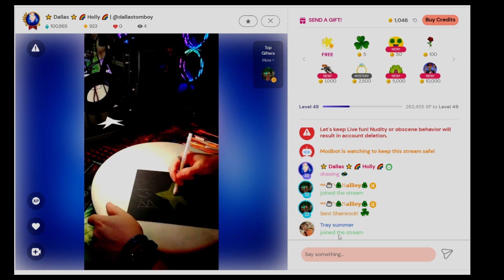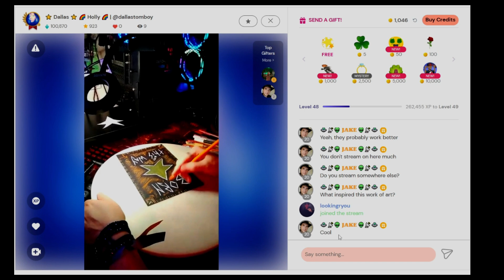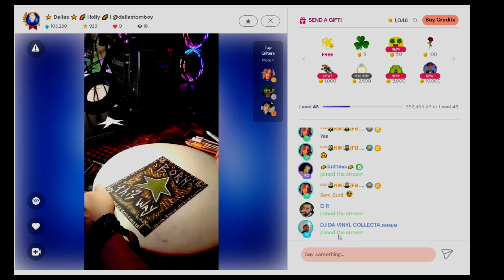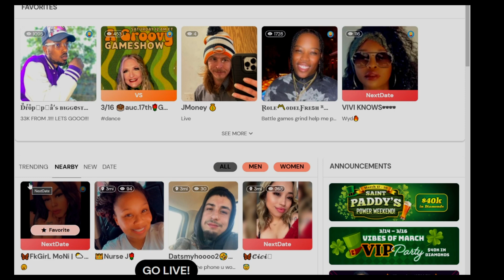Born this way drawing